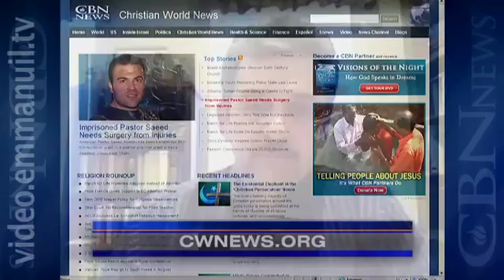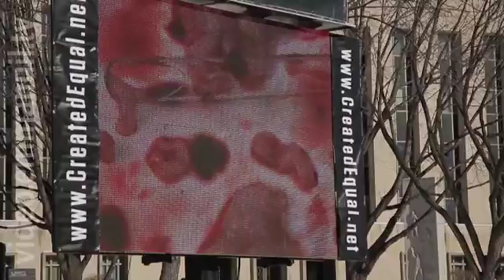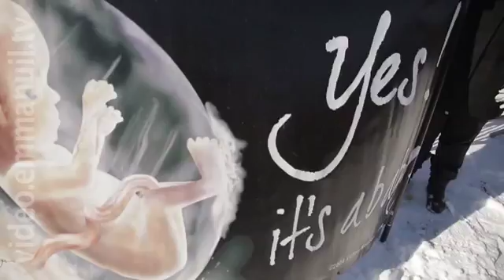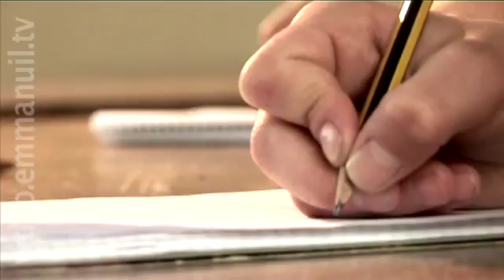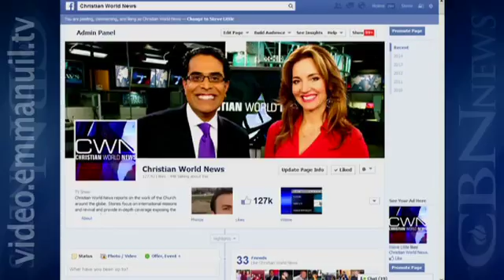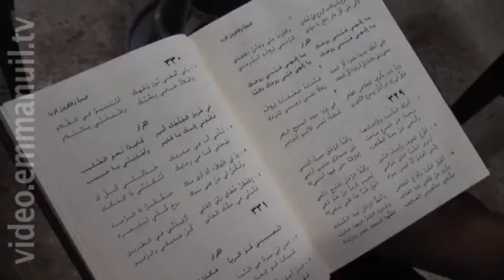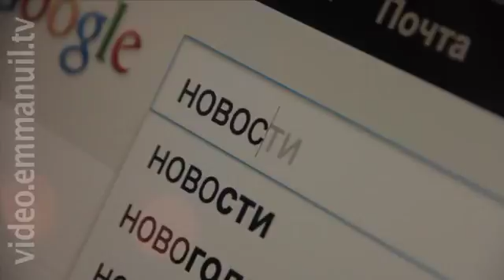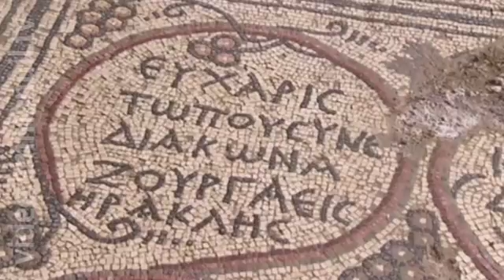Мировые христианские новости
Новости

Эпизод:29.01.14

Номер:#237

В этом выпуске: - хаос на Украине. Разгон политической акции протеста вызвал возмущение и насилие. Христиане — на линии фронта, выступая за свободу и молясь о мире;- «Марш за жизнь» в Вашингтоне. Тема марша в этом году — борьба за «вариант усыновления»;- гражданская война в Сирии. С началом мирных переговоров некоторые спрашивают: какое место в будущем страны займут христиане? - сенсационная находка. Израильские археологи обнаружили 1500-летнюю церковь византийской эпохи.